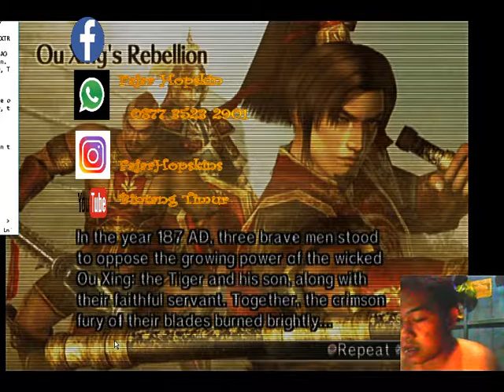DYNASTY WARIOR 5 EXTREM LEGEND stage 03 OU XING'S REBELLION.Mision Complete+🎸Pcsx2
Dynasty Warrior 5 Extrem Legend

Stage 03 "OU XING'S Rebellion"

karakter 03 SUN CE

Apakah ZHANG JIAO bermaksud menciptakan dunia perang dan kematian? bagaimanapun, kekacauan yang dihasilkan dari tindakannya membangunkan iblis OU XING.
pada tahun 187 M, tiga lelaki pemberani berdiri untuk menentang pemimpin kekuatan OU XING yang jahat: seorang prajurit bergelar 🐅 Harimau dan putranya. Seiring dengan pengabdian mereka yang setia. bersama. kemarahan merah dari pedang mereka menyala terang.

salam game